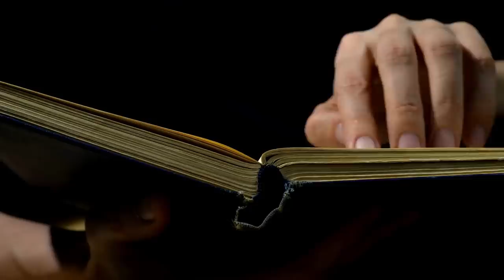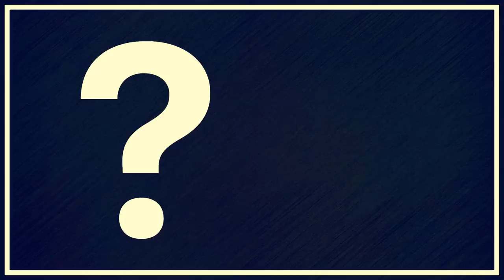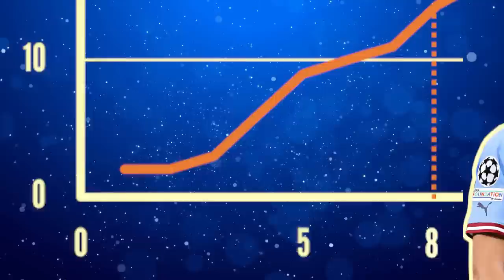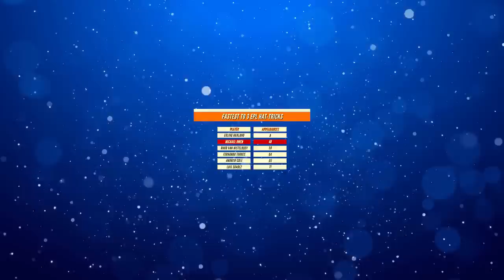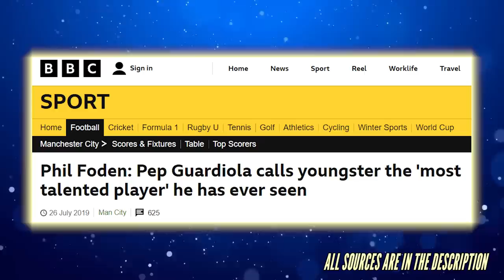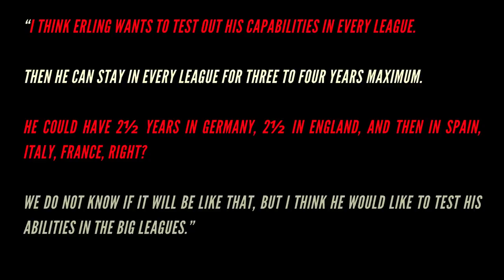Erling Haaland Is A Freak Of Nature...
At this point, nobody should be surprised at the things that Erling Haaland is doing.

Week in and week out, he is delivering the goods for Manchester City at an unprecedented rate. We gotta talk about it.

00:00 - Introduction
01:48 - How Good Has Haaland Been so far
03:37 - What Makes Him So Good?
06:23 - Haaland x City: The Perfect fit
08:31 - What does this mean for the league?

If you are or represent the copyright owner of materials used in this video and have a problem with the use of said material, please send me an email at and we can sort it out.